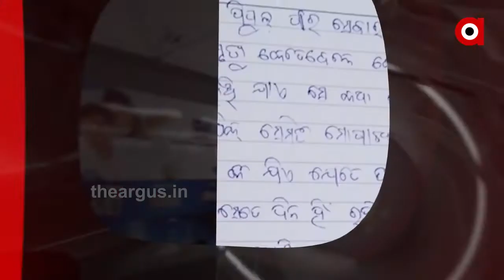8am Headlines.....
09 8am Headlines Watch all the current, latest and breaking news only on "TheArgus.in" LIVE TV. The one-stop destination for LIVE news on politics, entertainment, sports, gadgets, and business.